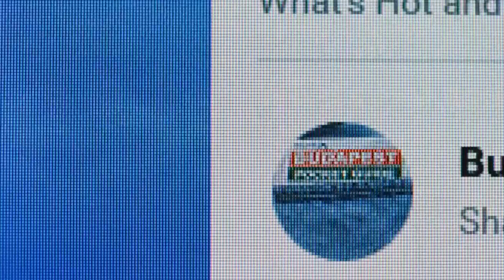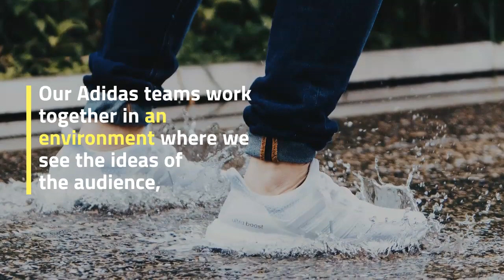Google Marketing Platform - If you need help with a single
If you need help with a single project or a long-term partnership, Google's marketing platform partners have the resources and expertise to do more with your marketing. Faster and more efficient implementation in the Google marketing platform, a single advertising and analytical platform for more rational marketing and better results.